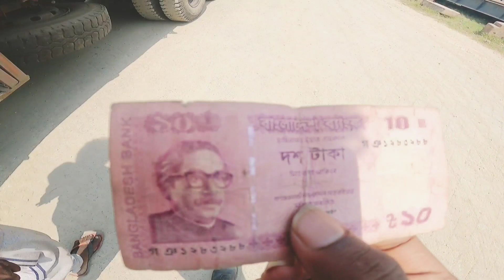Ride Stopped ? / feeling 😔 / Toll plaza தங்க இடம் சோறு குடுத்த நல்ல உள்ளங்கள் / Ladakh Ride 100cc